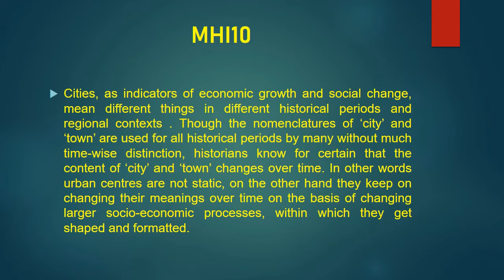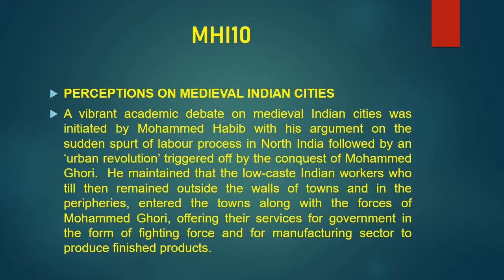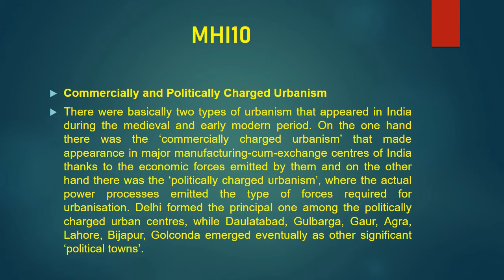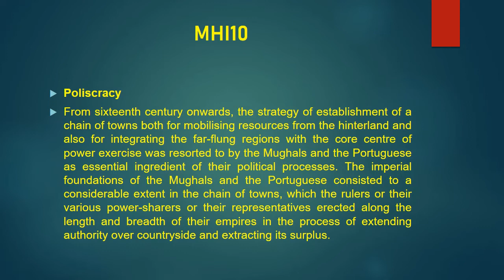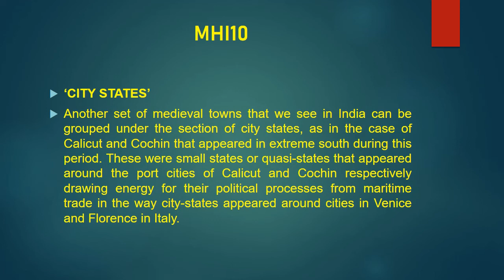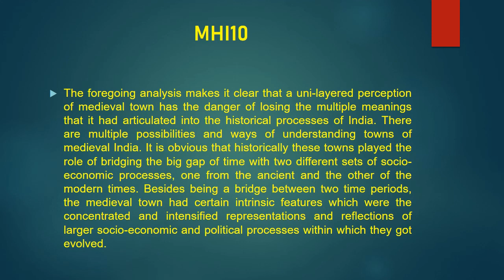MHI10 Q01. What are the approaches to study the medieval towns?